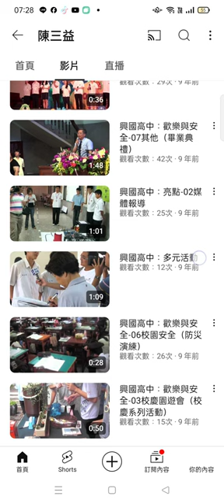興國高中 活動影像#紀錄片 01#陳三益#副校長#教務主任#中文教師#歷史教師